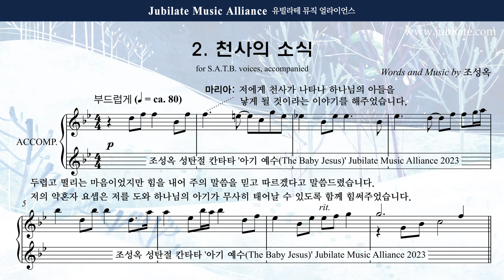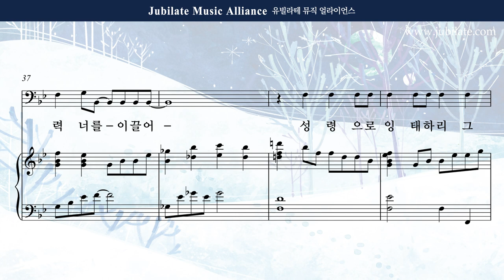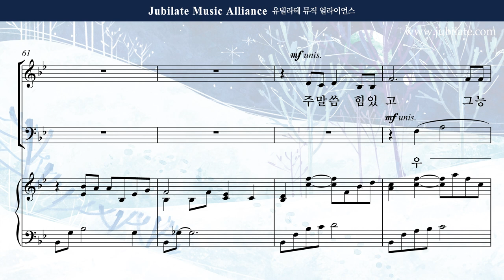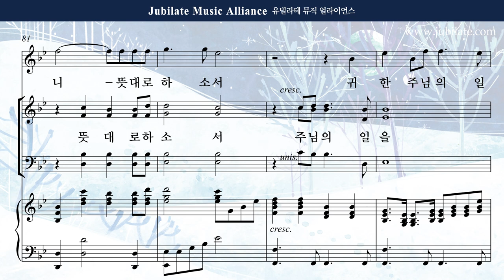[성탄절 칸타타] 조성옥 - 아기 예수 (The Baby Jesus) 2. 천사의 소식 Soprano